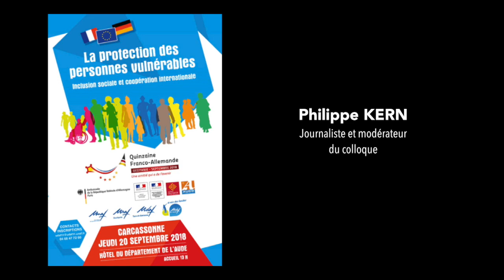Philippe KERN, modérateur du colloque Franco-Allemand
Colloque Franco-Allemand sur La protection des personnes vulnérables et l'nclusion sociale et coopération internationale. Présentation du colloque par Philippe KERN, le modérateur.